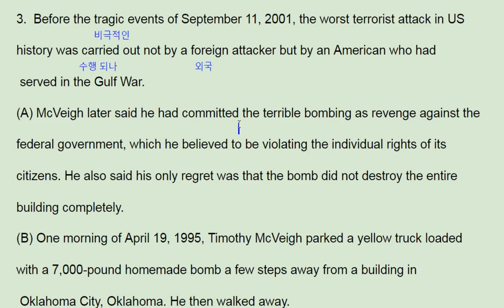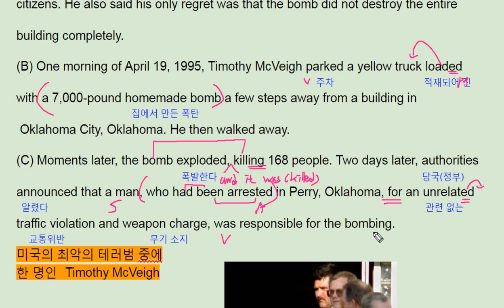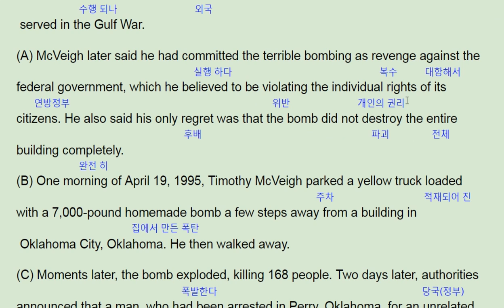올림포스 영어독해의 기본1 17강 5번 - 번개콩